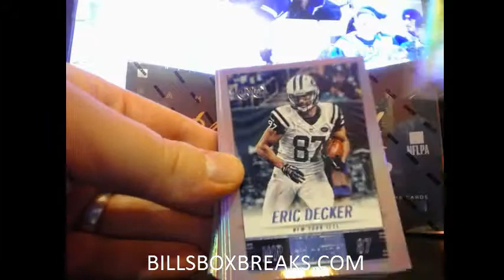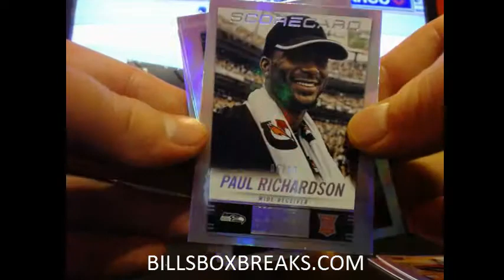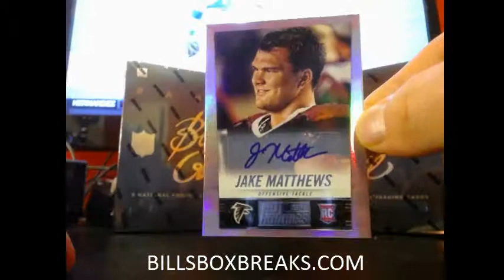2014 Hot Rookies #43